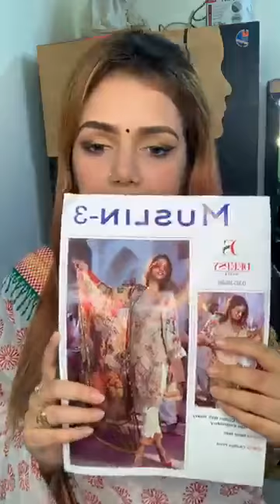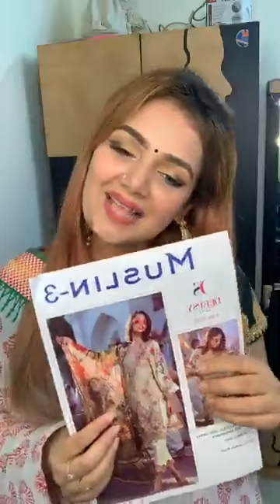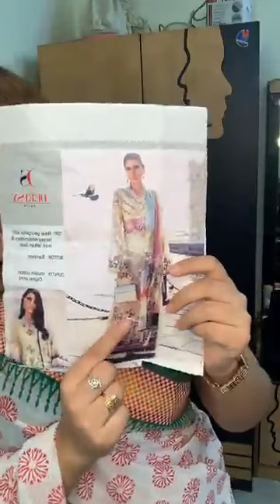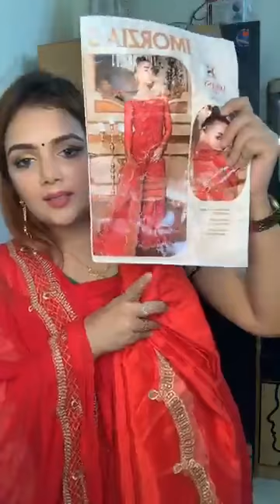Eid collection 2020 Women's fashion clothing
Eid collection 2020 Women's fashion clothing|Pakistani Party Dresses Exclusive Online shopping | 2020 Eid Dress Collection

Pakistani Fashion
ladies dress in Pakistan and India
western dress shop in Pakistan
indian dress collection in bangladesh
bd dress collection
girl dress online in bangladesh, Pakistan And India
online dress shopping in bangladesh facebook 2020
ladies dress collection 2020